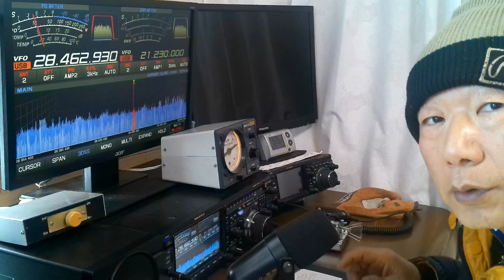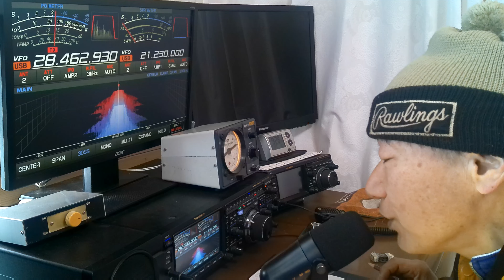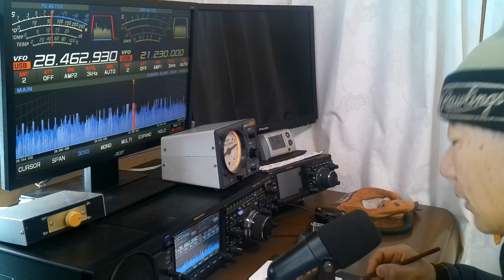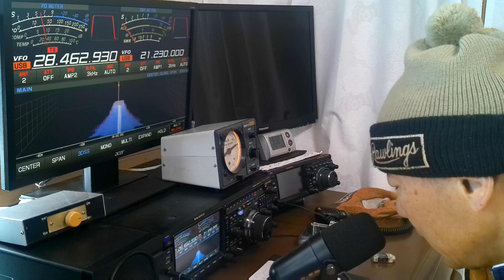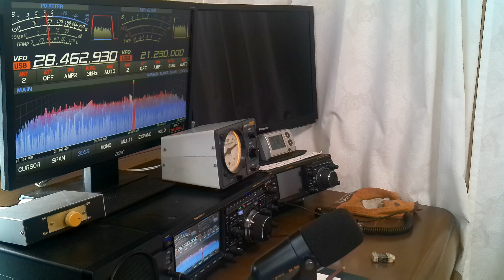28Mhz SSB QSO ブラジル南部と交信 RS59 JH4MTE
2023年2月22日水曜日午前9時27分JST
28Mhz SSB でブラジル南部と交信しました。
これは、PY3PZ　PauloさんへのQSLカードです。